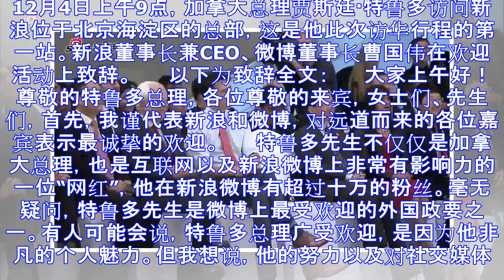加拿大总理访新浪总部 曹国伟致辞全文（附视频）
12月4日上午9点，加拿大总理贾斯廷·特鲁多访问新浪位于北京海淀区的总部，这是他此次访华行程的第一站。新浪董事长兼CEO、微博董事长曹国伟在欢迎活动上致辞。 　　以下为致辞全文： 　　大家上午好！ 　...